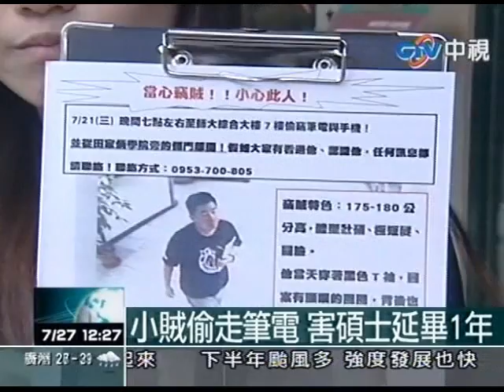小賊偷走筆電 害碩士延畢1年